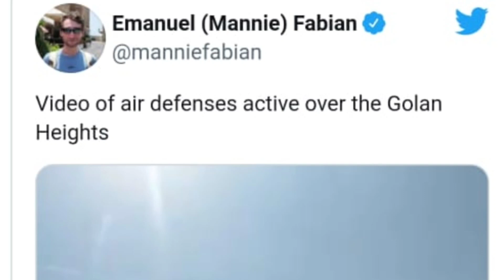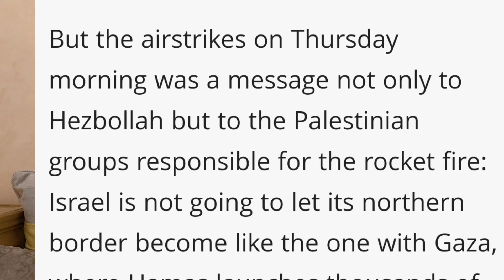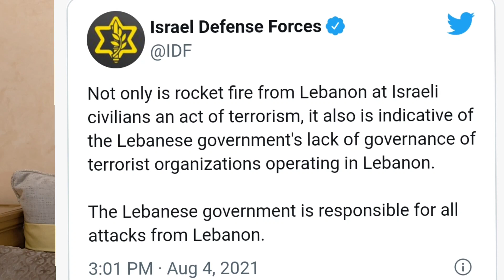الح د ث(2) ليوم 6 غشت 2021